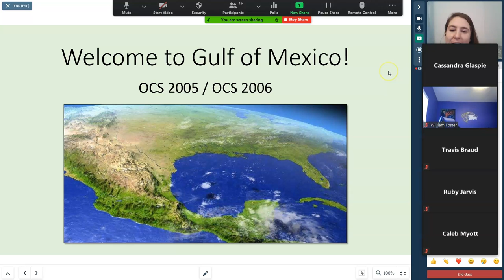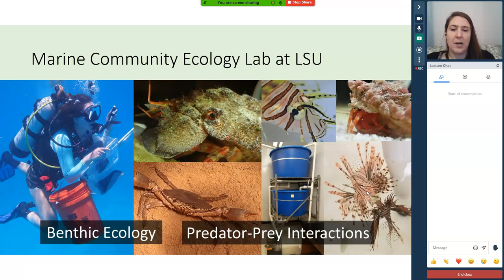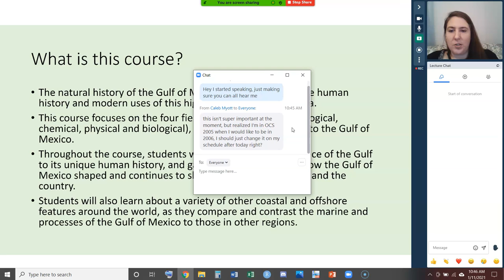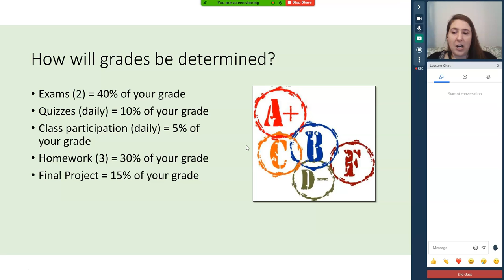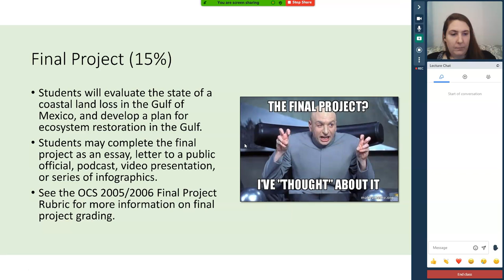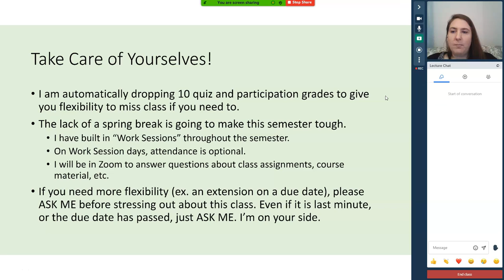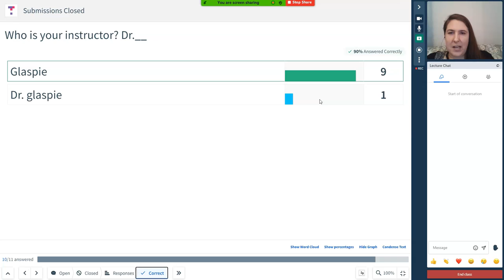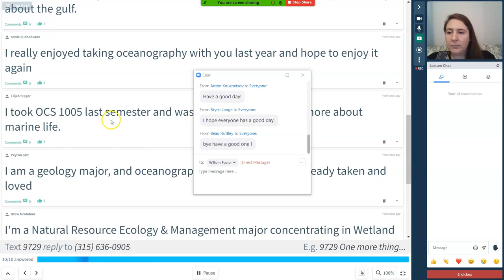OCS 2005/2006: Class 1 Introduction